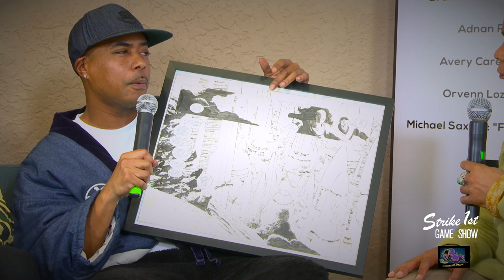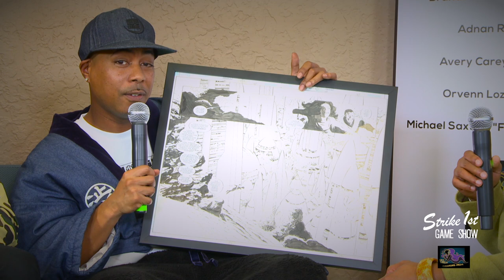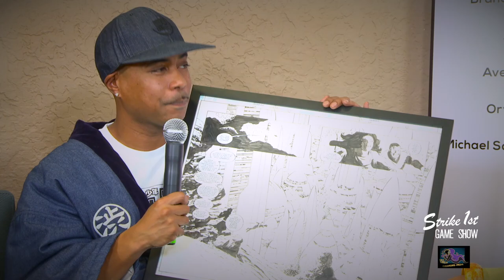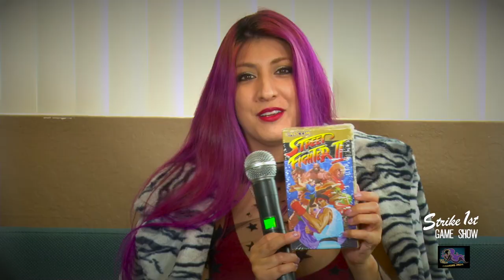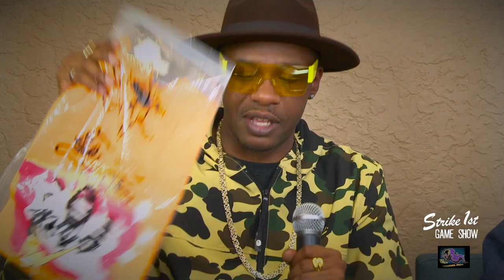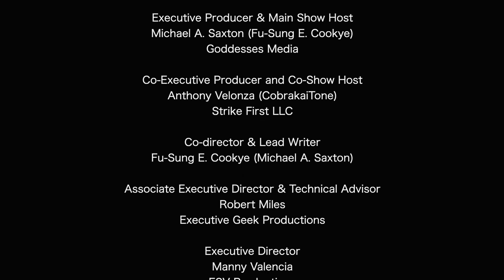Strike First Gaming Show: Episode 10 "Rare, Unaware, Obscure, and forgotten Fighting Games!"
Synopsis:

Cobrakai Tone, Dr. B-Galaxy B, Kitty Kaboom and Fu-Sung Cookye discuss forgotten fighting games that were good but just did not make the cut!

Production Information:

(Show Production Main Website)

(E-Sports Team Main Website)

Production & Staff:

Opening & Ending Themes: STP Productions: Music Engineer & Artist: Steve Currie II

Executive Producer & Main Show Host: Michael A. Saxton (Fu-Sung E. Cookye) Goddesses Media

Co-Executive Producer and Co-Show Host: Anthony Velonza (CobrakaiTone) Strike First LLC

Co-director & Lead Writer: Fu-Sung E. Cookye (Michael A. Saxton)

Associate Executive Director & Technical Advisor: Robert Miles (Executive Geek Productions)

Executive director: Emmanuel Valencia

Video & sound editor: Emmanuel Valencia

Community Outreach Manager: Andrew Reynolds (IIIAM entertainment)

Associate Technical advisor: Andrew Reynolds (IIIAM Entertainment)

Social Media Manager: Rochon Perry (Cedar Grove Publishing LLC)

Executive Marketing Director & Social Media handler: Rochon Perry (Cedar Grove Publishing)

Writer & Segment Host: -VR Adventures- Ramon Velonza (Cobratron)

Writer & Segment Host: -Hip Hop Japanese Street Fashion- Brandon Chaney (Dr. B-Galaxy B.)

Writer & Segment Host: -Anime cosplay and anime politics- Catherine Contreras (Kitty Kaboom)

Writer & Segment Host: -The Toy Box & Toy Collectables- Anthony Velonza (CobrakaiTone)